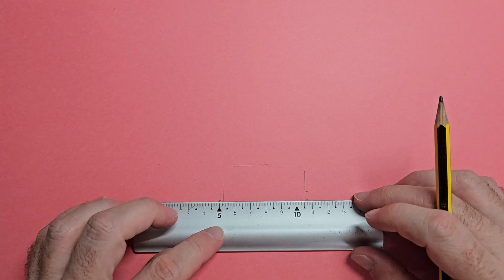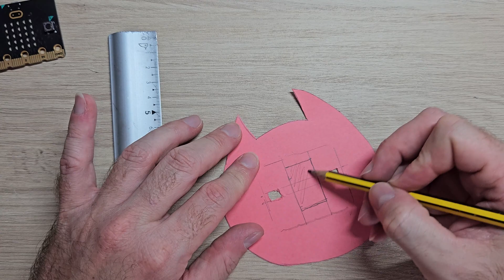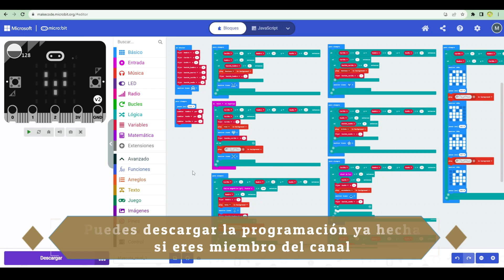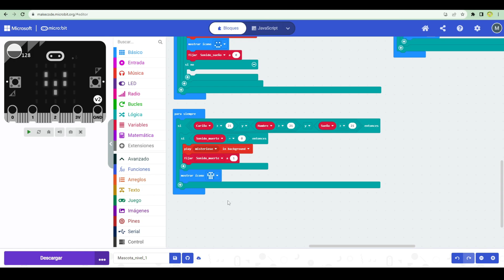Como hacer PROYECTOS con MICROBIT | Robot TAMAGOTCHI casero - MASCOTA digital para niños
¡Hola a todos! En el tutorial de hoy, te llevaré paso a paso para construir tu propio TAMAGOTCHI Robot casero, una increíble MASCOTA digital con la que puedes comunicarte con que tienes que  cuidar, ¡como si fuera real! Aprende cómo darle vida a esta mascota de papel utilizando MICROBIT. Descubrirás la magia detrás de proyectos con micro bit para niños y cómo puedes transformar material RECICLADO en una creativa y entretenida mascota interactiva. ¿Listo para embarcarte en este emocionante Proyecto MICROBIT con material RECICLADO? ¡Dale play y crea tu compañero digital hoy mismo!

⭐ 🥇🏆 Conviértete en miembro de este canal para DESCARGAR la programación y disfrutar de muchas otras ventajas: